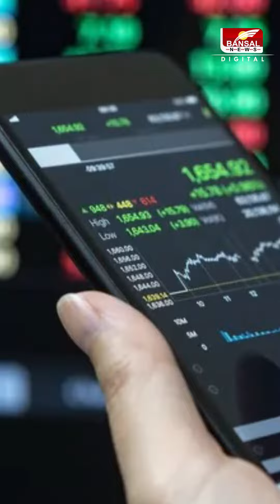सिद्धू मूसेवाला हत्याकांड : लेडी डॉन अनुराधा का गोल्डी बरार से है कनेक्शन !